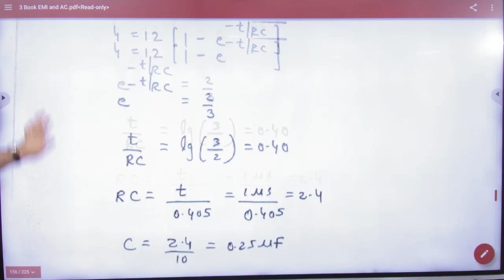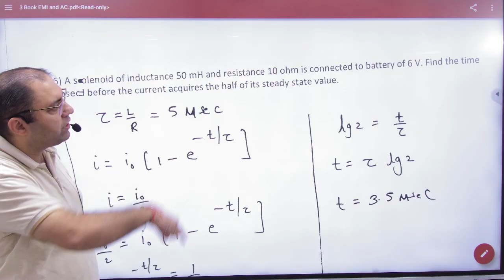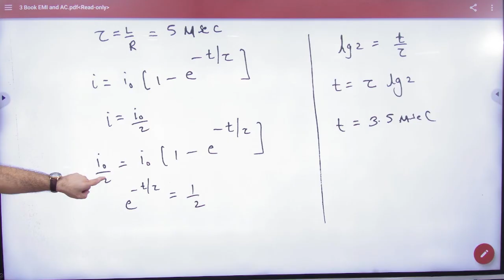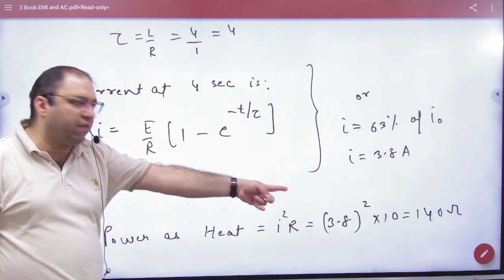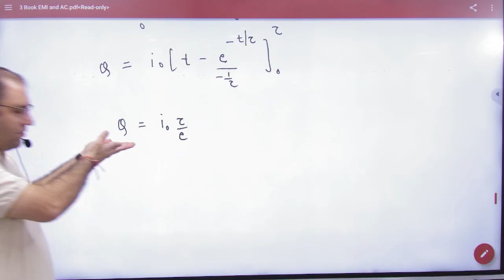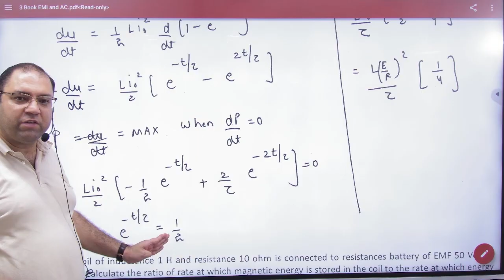7 Growth and decay of current in ac